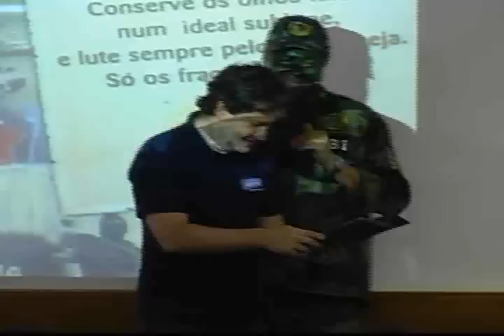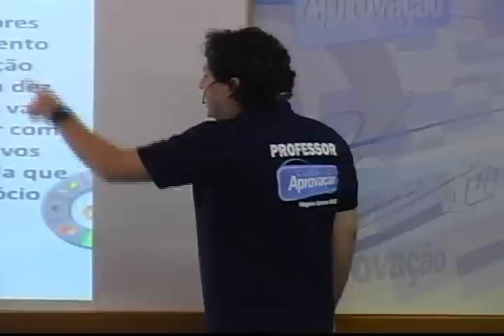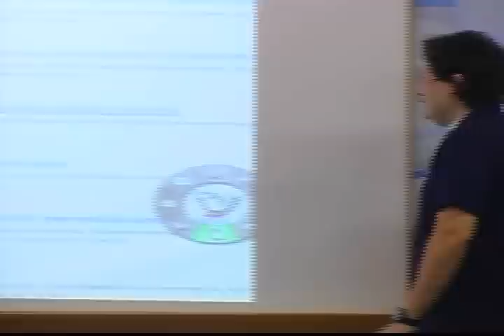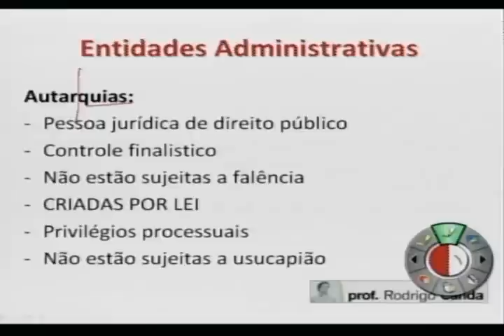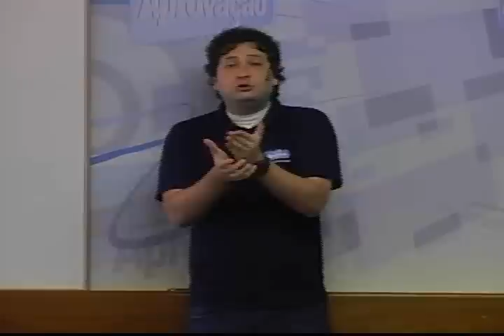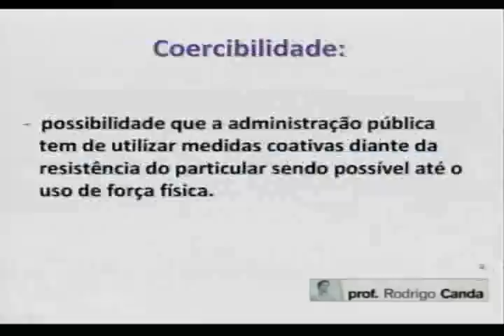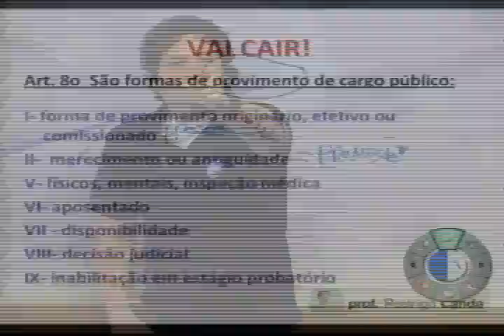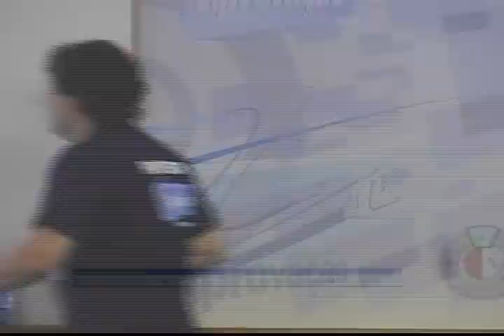Revisão de Véspera da Polícia Federal - Direito Administrativo - Canda